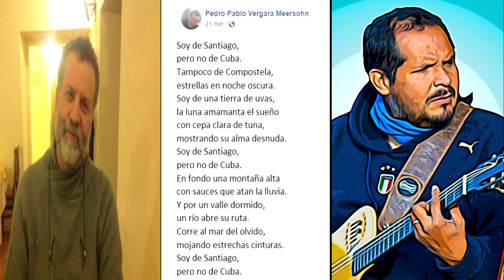Pero no de Cuba - Vergara Meersohn/Gonzalez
Pero no de Cuba
Poema: Pedro Pablo Vergara Meersohn
Música, Instrumentos y voces:
Nery Humberto González Artunduaga